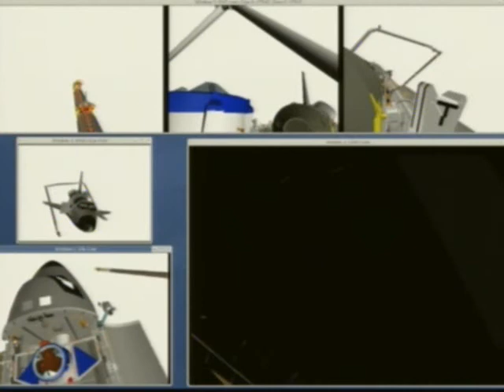Progress M-65 undocking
Progress M-65 undocking form the International Space Station